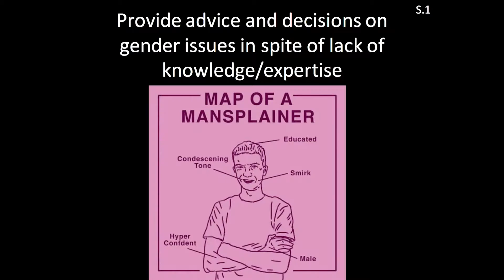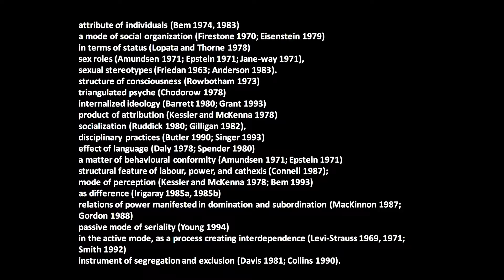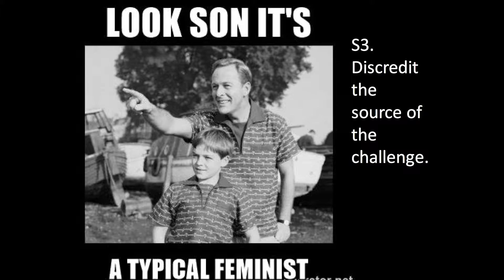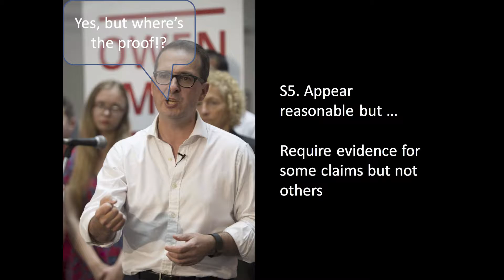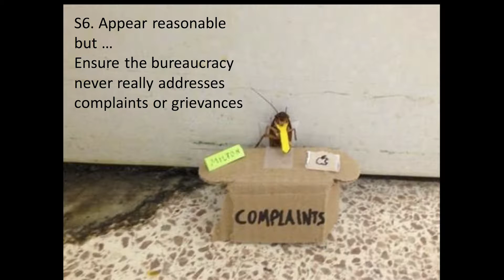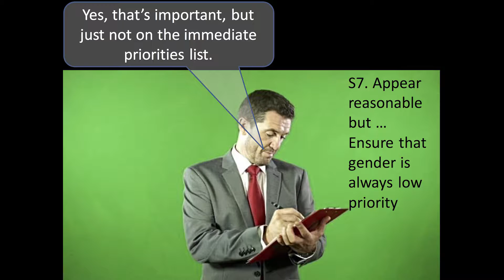DR STEPHEN FISHER PART 2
14 Strategies for warding off challenges to privilege
Prepared By Dr Stephen Fisher, Lecturer Public Health, Australian Catholic University
For the Gender and Disaster Pod 2017